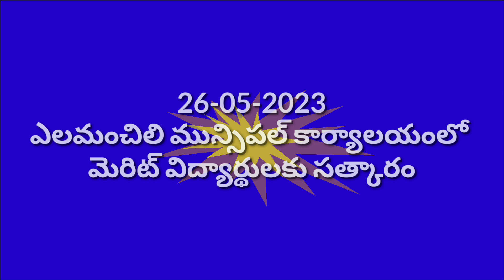పదుల వయసులో పెద్దాయన జోరు